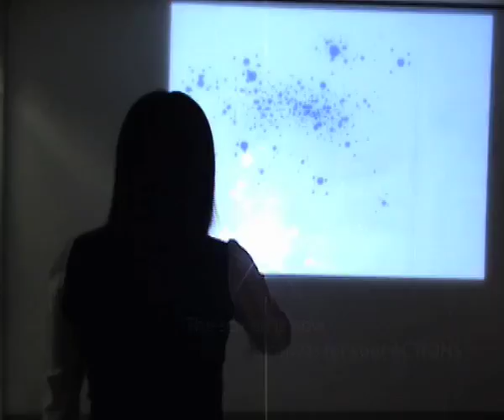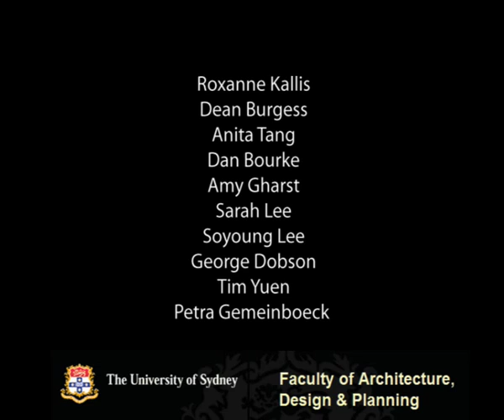ActionPainter - by Derek Kim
Experimental Game Interface Project

The "ActionPainter"

By Derek Kim
Graduand, Master of Design Science (Digital Media)
USYD